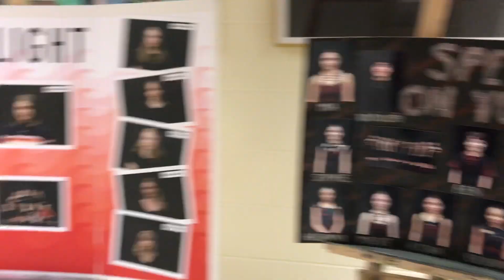my high school dance project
Over the past 5 months, I have been working with these wonderful dancers on a piece about love, trust, and fragility.